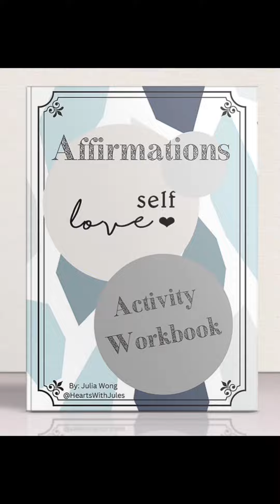Narcissists treat the new supply better?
FAST FADING